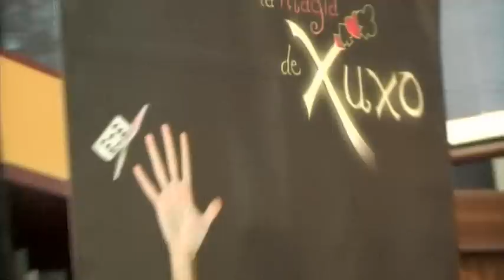EDUCANDO CON MAGIA EDUCATIVA. PRESENTACION DEL LIBRO EN SEVILLA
PRESENTACION DEL LIBRO "EDUCANDO CON MAGIA" EN LA LIBRERIA-TEATRO BETA DE SEVILLA EL 12 DE ABRIL DE 2013.

"EDUCANDO CON MAGIA" (EDITORIAL NARCEA) ES UN LIBRO QUE EXPLICA AMPLIAMENTE CÓMO UTILIZAR LA MAGIA Y EL ILUSIONISMO COMO RECURSO DIDÁCTICO.

ALTAMENTE RECOMENDADO PARA MAESTROS, PROFESORES, PADRES Y MADRES, CUENTACUENTOS, MAGOS QUE QUIERAN IMPARTIR TALLERES PARA NIÑOS Y CUALQUIER PERSONA CON RELACION CON EL MUNDO DE LOS NIÑOS.
TAMBIEN ESTA MUY RECOMENDADO PARA QUE LOS NIÑOS SE INICIEN EN EL ARTE DE LA MAGIA EDUCATIVA.

(...) lo que describe Xuxo en este valioso y utilísimo libro es el jugoso y bien maduro fruto de una continua aplicación (en la vida real del maestro, con sus dificultades y problemas) de su conocimiento y experiencia de cómo sorprender, entretener, admirar e ilusionar a los jóvenes alumnos-espectadores con la siempre fascinante Magia (...)

EXTRAIDO DEL PROLOGO DE JUAN TAMARIZ

Disponible por 16,50 € en:
- librerías de toda España
- web de la editorial narceaediciones.es
- o al propio autor por correo certificado (firmado y con marpaginas)